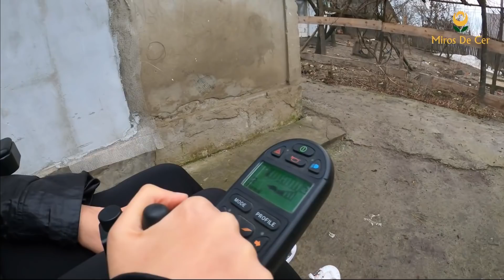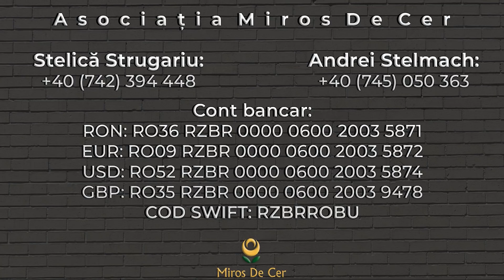Adina: Lecții de viață de la un copil orfan | Miros De Cer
🤩 Dragilor, cu ajutorul lui Dumnezeu și datorită implicării voastre, am reușit să le facem o surpriză celor doi tineri, Daniel și Adina, ducându-le două cărucioare performante, folositoare nevoilor lor!

🥺 I-am adus afară, în curtea casei lor, le-am oferit surpriza, iar bucuria pe care ei au avut-o a fost de nedescris.

❗Din nou, acești tineri, în mod special Adina, ne-au învățat cât de important e să ai o relație strânsă cu Tatăl Ceresc.

❤️ Să-L recunoști pe Dumnezeu în fiecare moment din viața ta, e o dovadă vie a unei relații strânse cu El...

✨ Să accepți încercarea și să realizezi că ea însăși te-a ținut aproape de Dumnezeu, e încă o dovadă a unei relații strânse cu El.

🤩 Iar cea mai mare dovadă a acestei relații cu Dumnezeu e chiar dragostea Lui pe care o arată față de fiecare om.

🥺 Cuvintele noastre sunt prea puține pentru a-I mulțumi îndeajuns fiindcă Și-a arătat dragostea și față de acești doi tineri.

🤗 Mulțumim fiecărui donator pentru implicare și ne rugăm ca Dumnezeu să vă răsplătească!

©️©️ Nu uitați să activați subtitrarea!